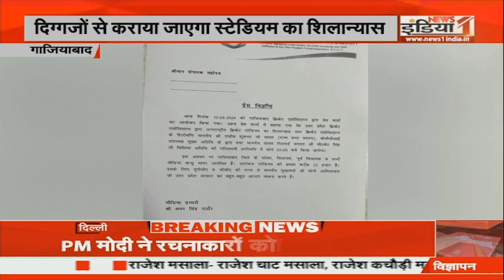Ghaziabad News : गाजियाबाद में 3 छात्र चोर हुए गिरफ्तार, व्यापारी के पास करते थे काम | UP Police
Airtel - 350,
Netvision - 219,
RCN - 403,
UCN-223
Alisha Digital- 285
HDS- 127

We are also available on:
MX Player
JIO TV